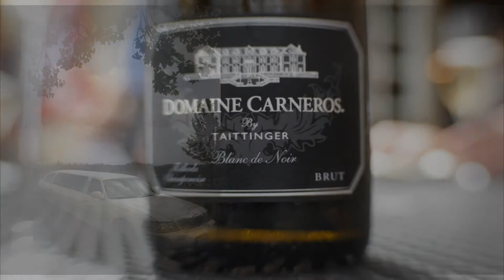Wine Tour - ESV Limo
Elegant Silicon Valley Limo
TO BOOK
Musics By :
Owl City,"Shooting Star"
The Midsummer Station